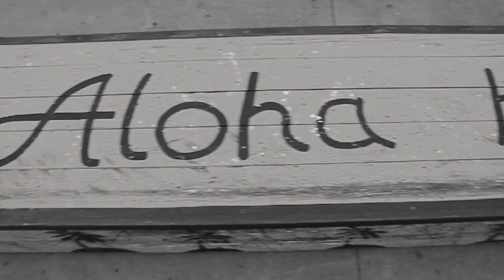Aloha Bikes - End of the season 2015 [BMX]